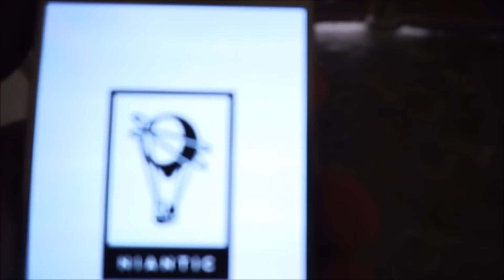UPPERBODY | PROGRESSION ? | DELICIOUS FOOD #4(Chipotle)